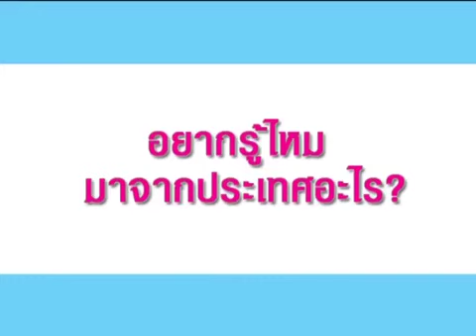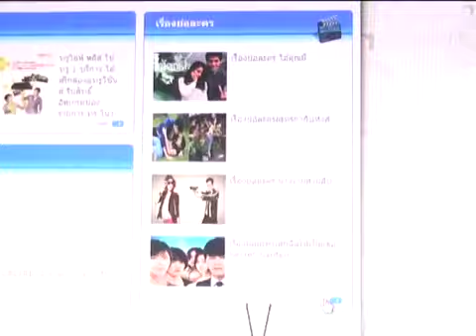เจมส์ดี๊ด๊าคุณชายพุฒิภัทรใกล้ลงจอปัดกิ๊กเบลล่านอกจอ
เจมส์ดี๊ด๊าคุณชายพุฒิภัทรใกล้ลงจอปัดกิ๊กเบลล่านอกจอไม่หวั่นมีปัญหากับเวียร์
ดูรูปและอ่านเพิ่มเติม